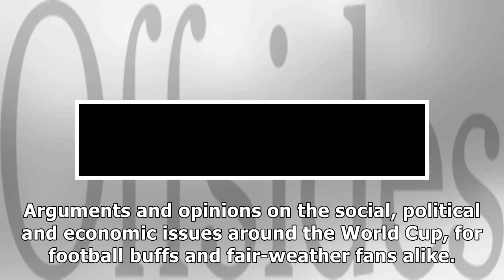Offsides Newsletter - The New York Times